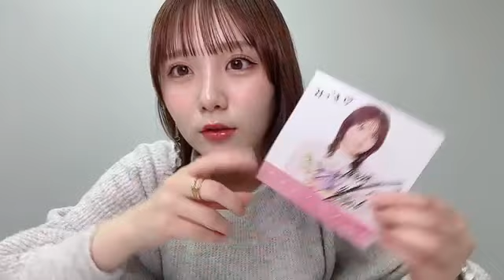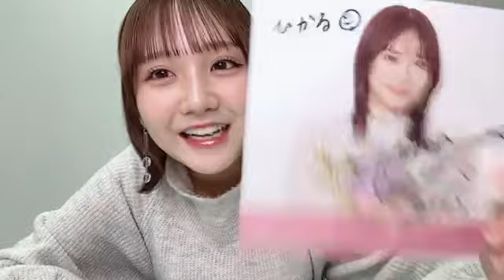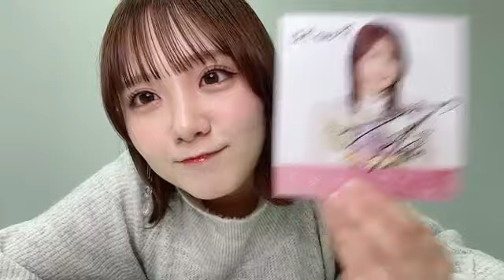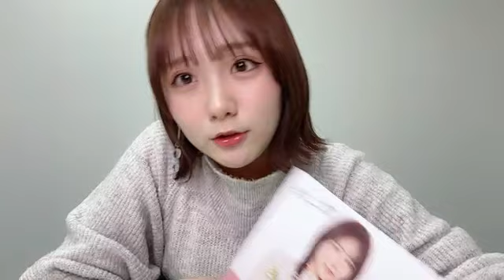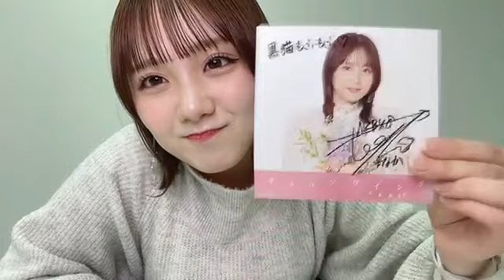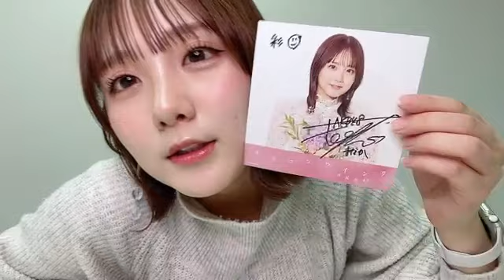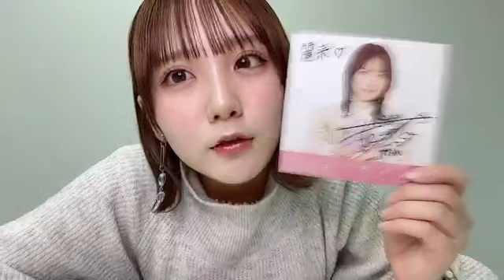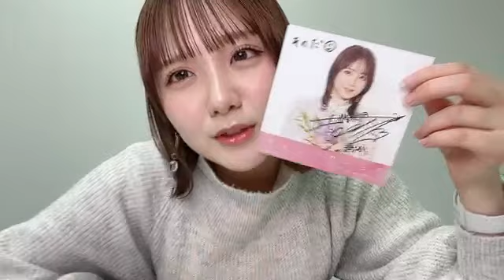2024年03月04日18時31分52秒 田口 愛佳（AKB48）Manaka Taguchi